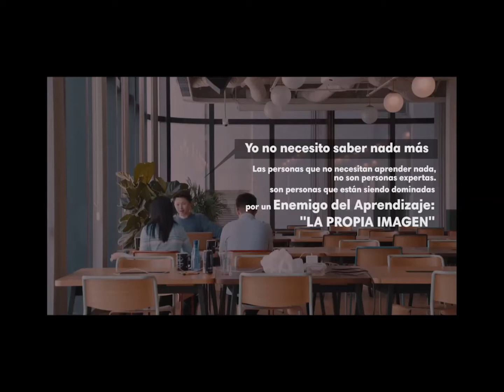La ceguera. Somos ciegos de nuestra propia incompetencia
Si dejas de prestar atención cuando crees que ya conoces lo que te están diciendo, estas enfrentándote a uno de los Enemigos del Aprendizaje, llamado LA PROPIA IMAGEN, estás cerrando grandes posibilidades de aprender… ¿Te ha pasado? ¿Has estado frente a alguien bajo este Enemigo del Aprendizaje?